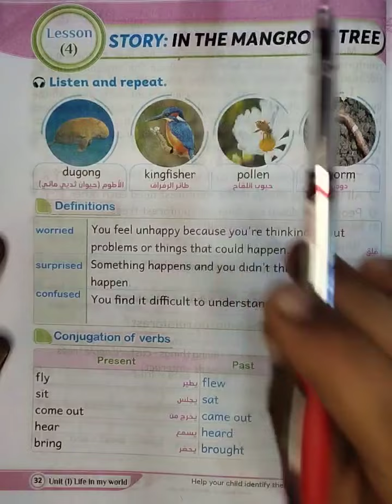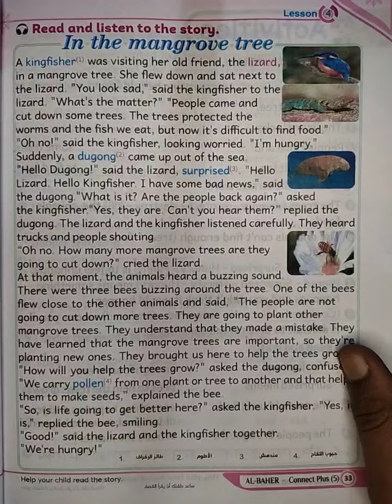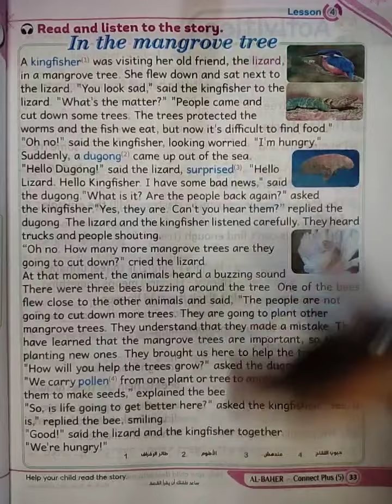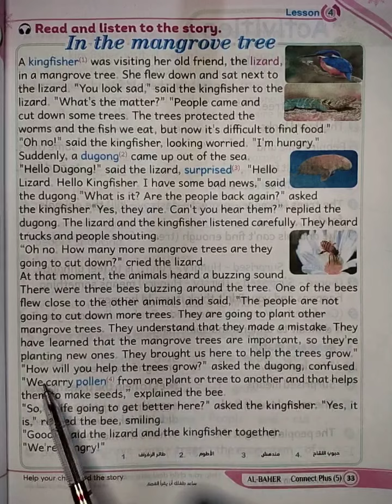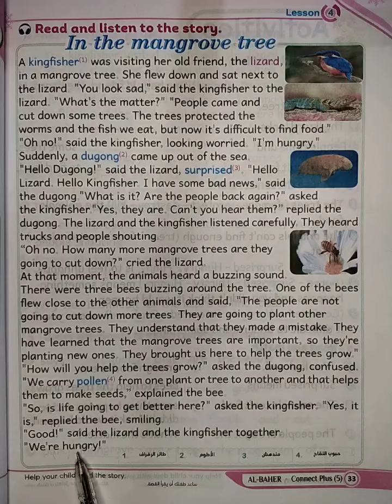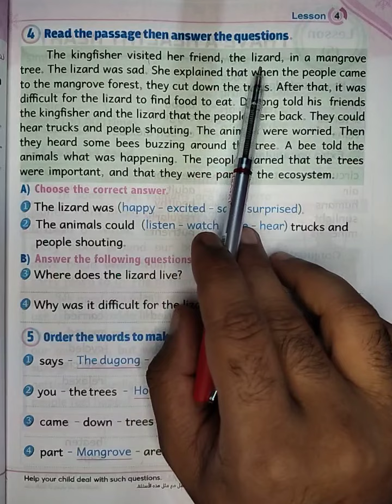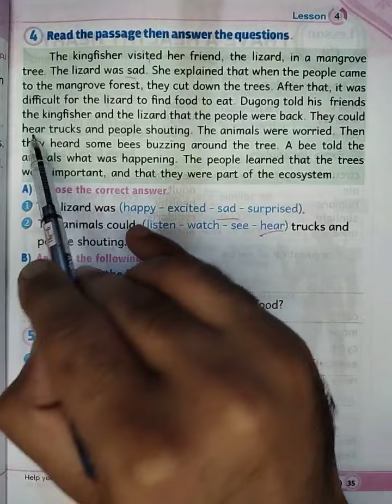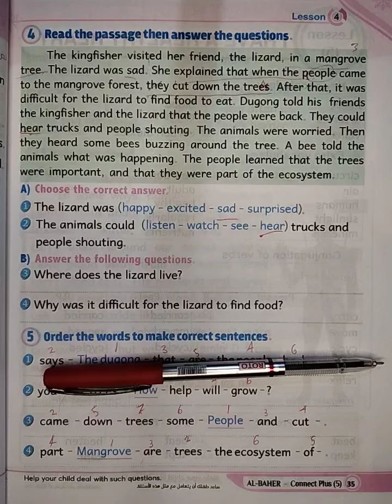كونكت بلس 5 الوحده الاولى الدرس الرابع من كتاب الباهر ٢٠٢٣